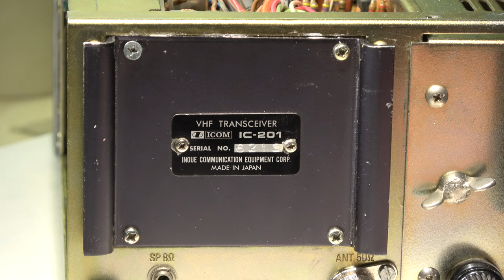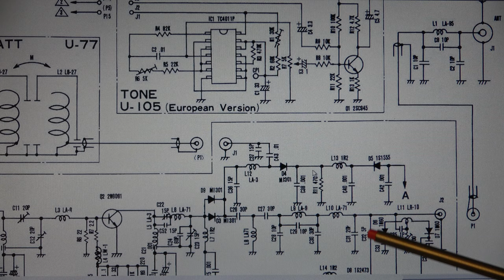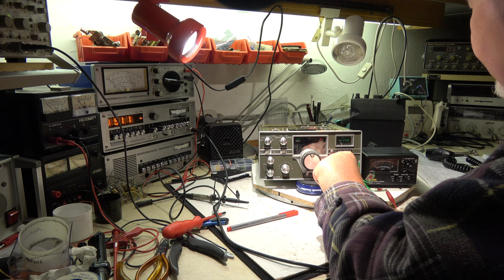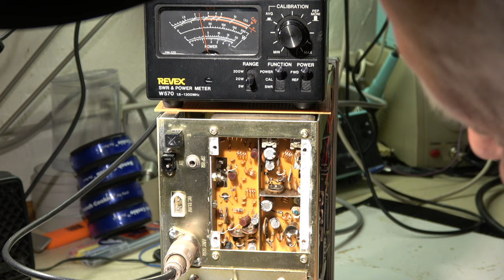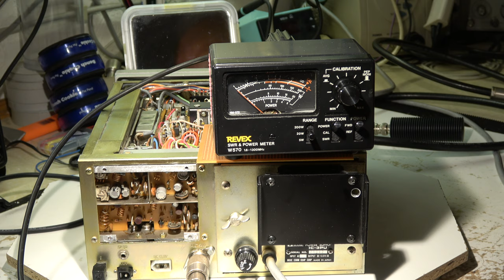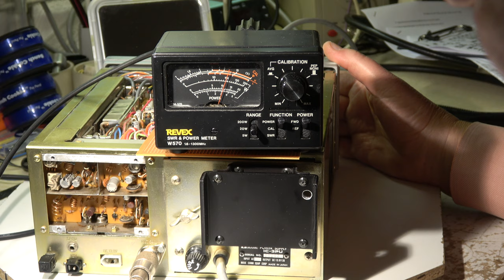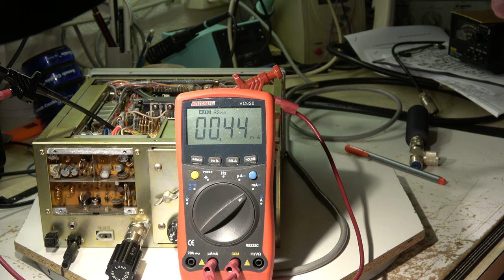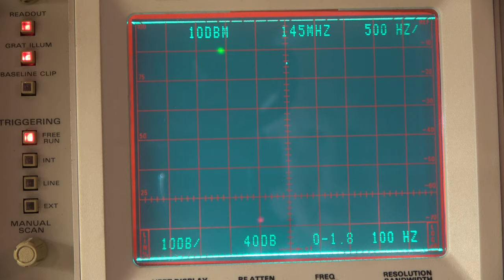#37 IC201 Restoration Part 6(7)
PA, some alignments, checks and measurements.